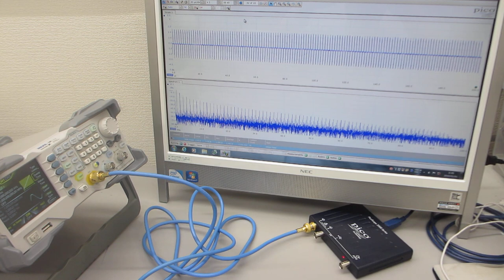ファンクションジェネレーターの発振特性テスト（超音波システム研究所）